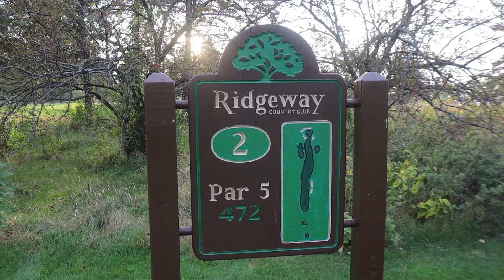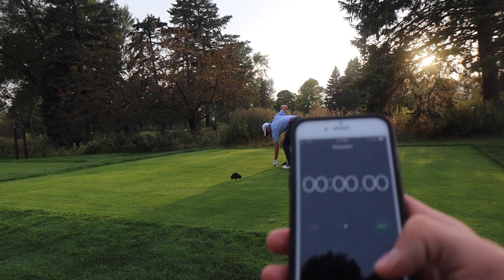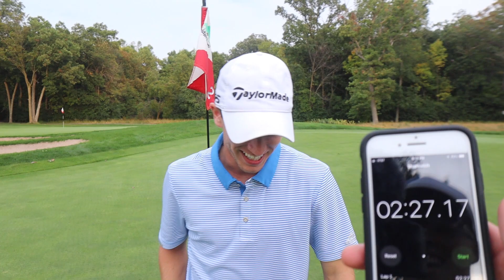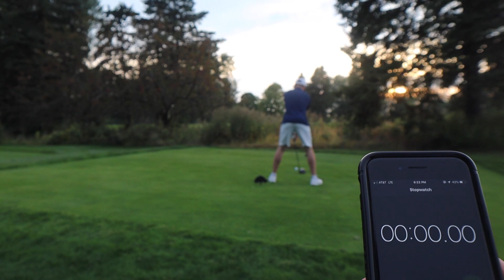The Fastest Hole of Golf on a Bike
We go head to head in a race to see who can play the fastest hole of golf on our new golf bikes!